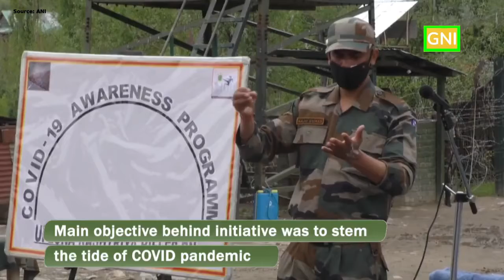Indian Army conducted Covid-19 awareness programme in Baramulla, J&K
Indian Army conducted a Covid awareness programme in Jammu & Kashmir’s Baramulla district. The focus of the programme was to spread awareness about the pandemic. Army doctors and local medical staff informative lectures were conducted by the Army doctor and local medical staff over the common symptoms, preventive measures, and management of a COVID infected patient.

Source: ANI